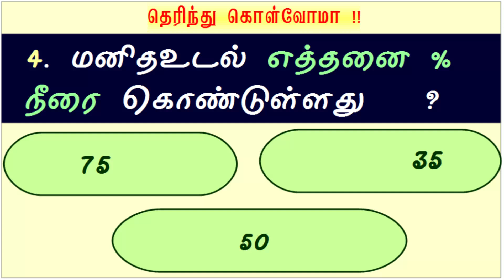பொது அறிவு தெரிந்து கொள்வோமா !! Gk in Tamil